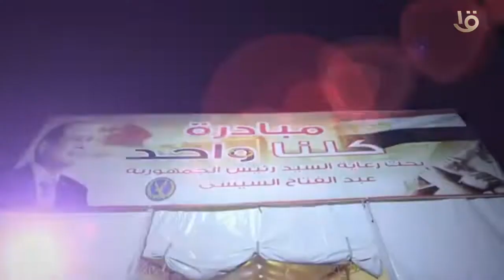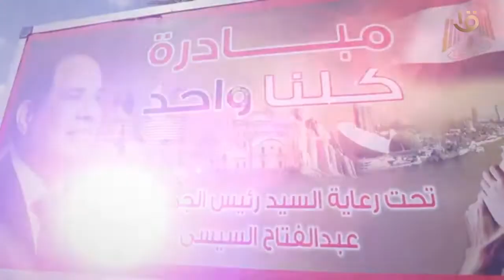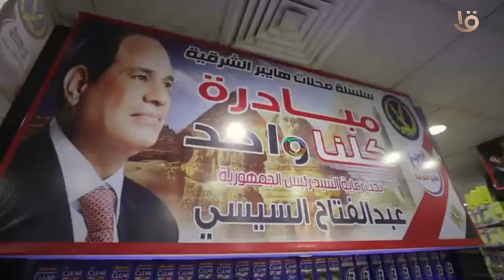نشرة التاسعة| تحت رعاية رئيس الجمهورية.. تواصل فاعليات المرحلة 22 من مبادرة كلنا واحد